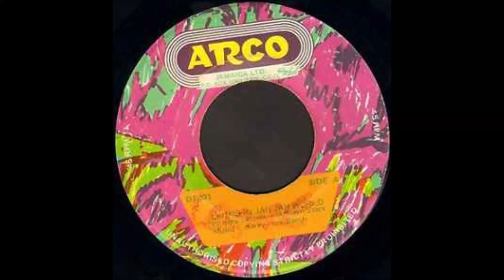African Stars - Living In Jah Jah World